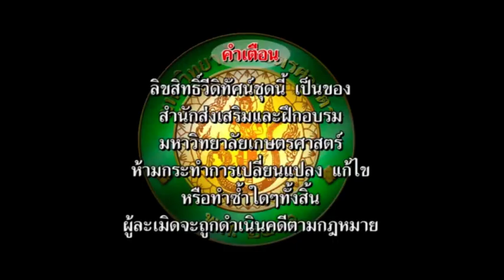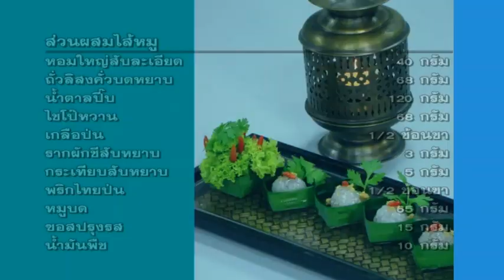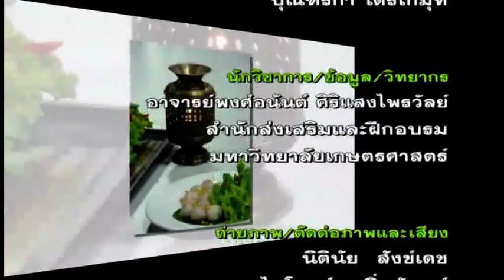สาคูไส้หมู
สาคูไส้หมู  อาหารว่างทานเล่นแบบไทย ๆ รสชาติกลมกล่อม มีกลิ่นรสจากการผัดและปรุงไส้ที่ใส่ภายในสาคู ถ้าทำเป็นมังสวิรัติจะเปลี่ยนจากการใส่เนื้อสัตว์เป็นโปรตีนเกษตรก็ได้เช่นกัน
ในวีดิทัศน์นี้ นำเสนอวิธีการทำสาคูไส้หมู ตั้งแต่การเลือกวัตถุดิบ การปรุงไส้สาคูให้มีความหอม รสกลมกล่อมกำลังดี วิธีการห่อสาคู และวิธีการนึ่งขนม สาธิตโดย อาจารย์พงษ์อนันต์ ศิริแสงไพรวัลย์ ผู้เชี่ยวชาญด้านอาหาร ศูนย์ฝึกปฏิบัติการอาหารนานาชาติ มหาวิทยาลัยสวนดุสิต และวิทยากรวิชาชีพของ สำนักส่งเสริมและฝึกอบรม มหาวิทยาลัยเกษตรศาสตร์

สนใจหลักสูตรฝึกอบรม หรือการบริการ
เลขที่ 50 ถนนงามวงศ์วาน แขวงลาดยาว เขตจตุจักร กทม.10900
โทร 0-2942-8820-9